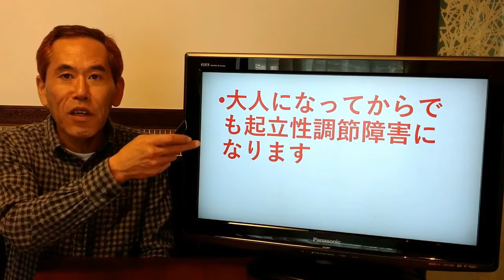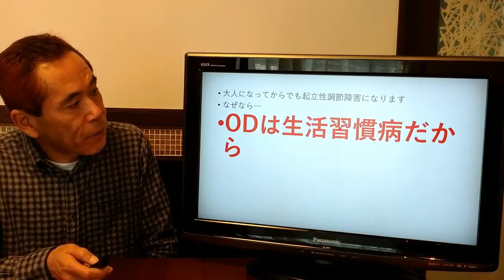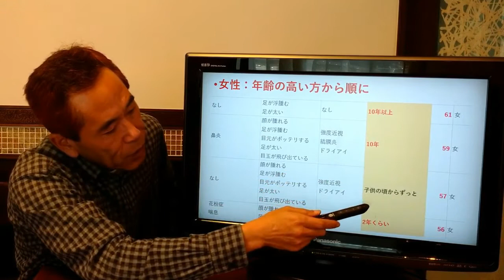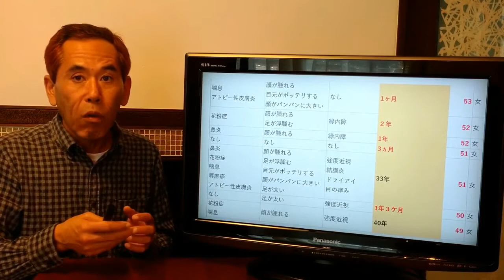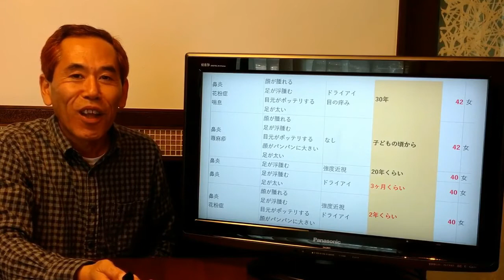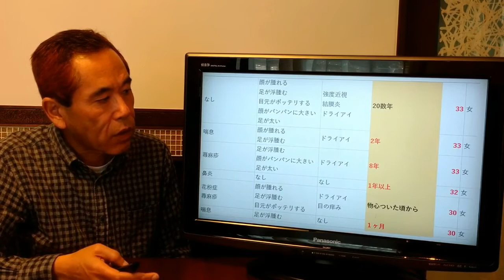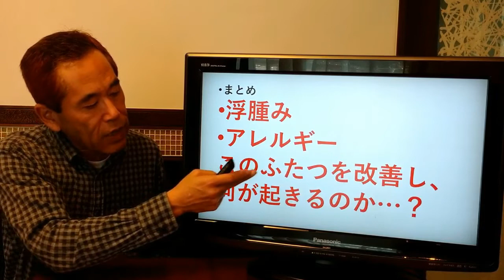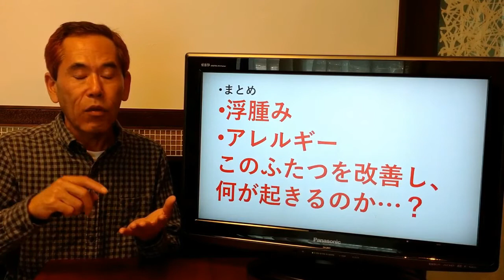私は社会人になって朝起きられなくなりましたが、大人でも起立性調節障害になるのでしょうか？【神仙堂薬局・鈴木邦昭】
「大人になってから朝起きられなくなった」
という方もいらっしゃるのですが
起立性調節障害は子どもだけとは限りません。